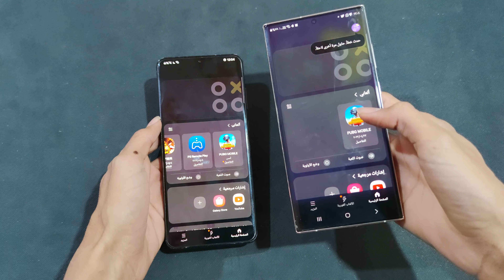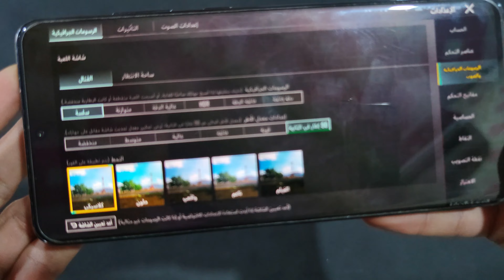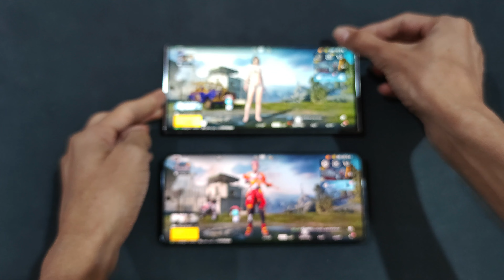Samsung S23 Ultra Vs Samsung S20 Ultra Test Pubg Mobile 4KHDR 90 FPS